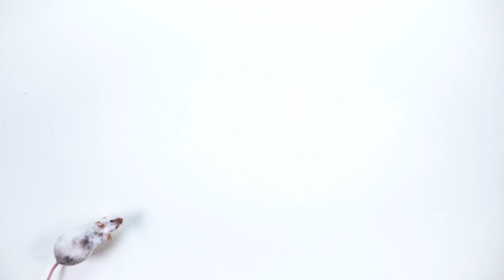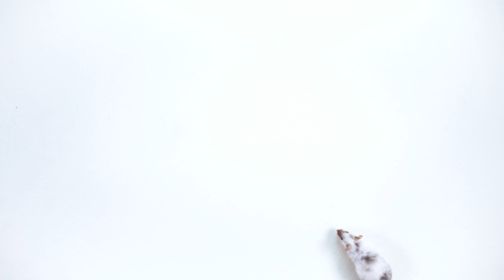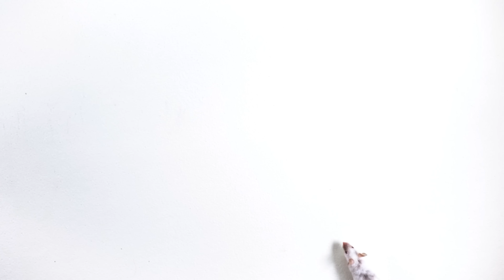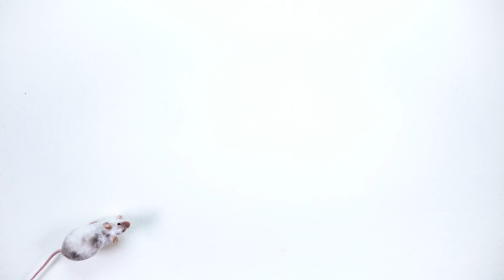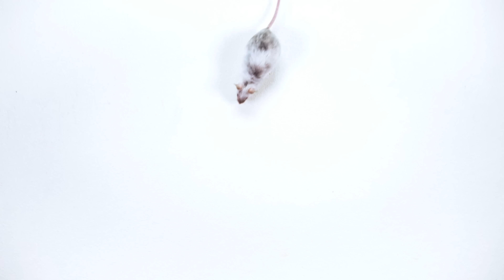CAT TV - Real Mouse accross screen 🐭🙀 [4K] 3 HOURS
Welcome on CATS TV: 📺😻 Let your cat enjoy the thrill of chasing a fast mouse on screen! 🐭 This game for cats features a white background and realistic squeaking sound effects that follow the mouse's movements at 60fps 🎶🐭 Your feline friend will be captivated! 😼

Subscribe to Cats TV for a new video every Friday, designed specifically for your cat 😸 Each video is created in stunning 4K at 60FPS, with sound effects tailored to engage all your cat's senses 🙀 Enjoy soothing bird sounds in the background to keep your kitty relaxed.

Adjustable Speed Settings ⚙️⏱️
Is the game too fast or too slow for your cat? Adjust the speed by clicking on "Settings" and "Playback Speed" to find the perfect pace for your feline companion.

Screen Safety Tips 📺🙀
Be cautious with your screens—some cats can be quite enthusiastic! We recommend using an old monitor or TV to prevent any damage.

Discover More Games on CATS TV! 🕹️🐱📺
Explore our ultimate collection of cat games:

These videos are for CATS ONLY 😼

Entertain Your Cats with Cats TV!
Keep your cat happy and healthy with the best cat videos to watch on screen.

Entertain your cats with CATS TV 😻 the best cat videos to watch on screen!
Make your kitty happy and healthy 💪